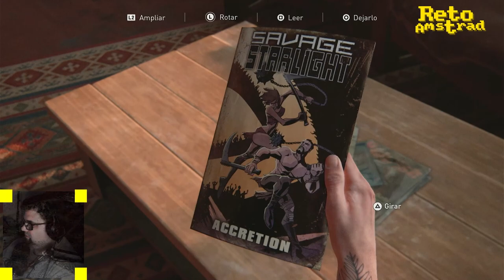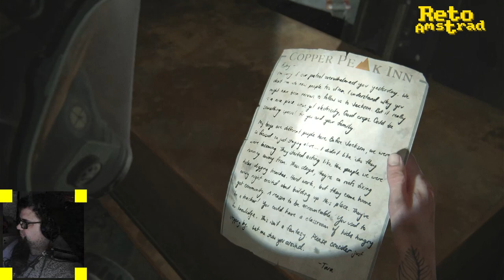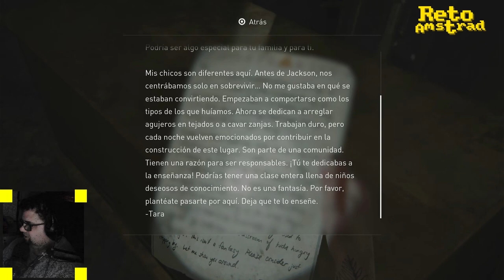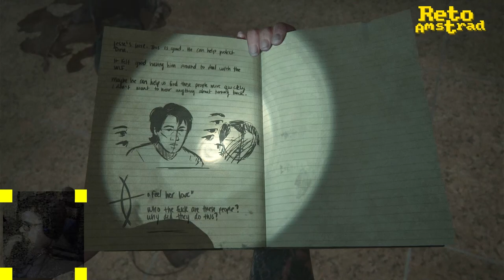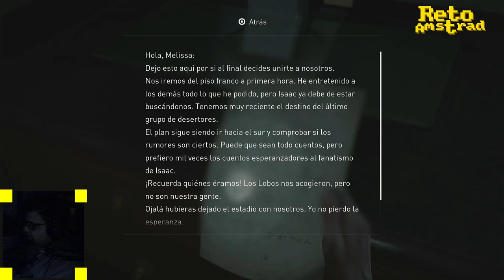🧟 THE LAST OF US 2 | TLOU 2 | CAP 8 | ESPAÑOL | COMENTADO